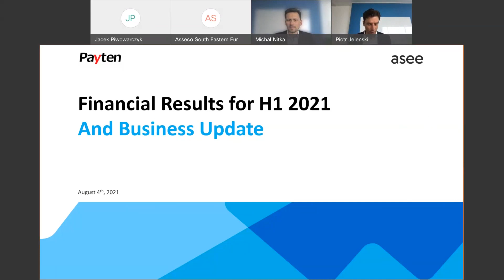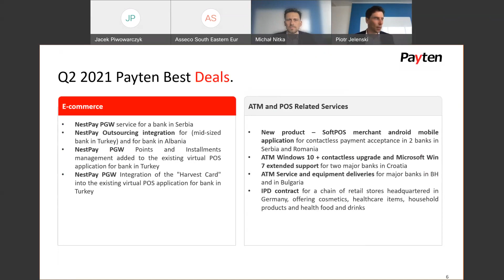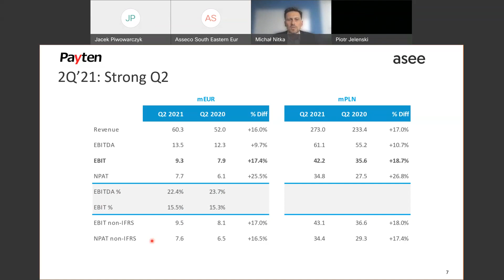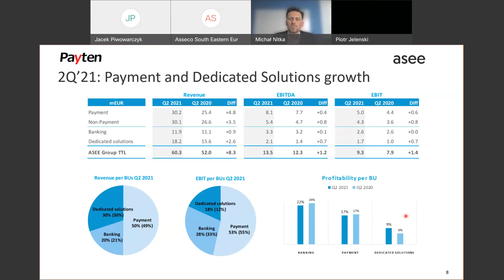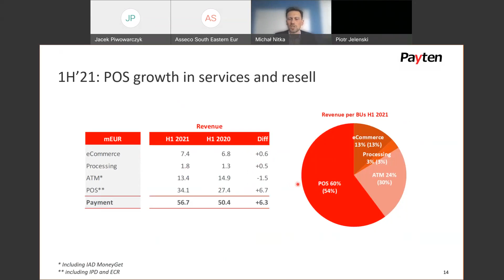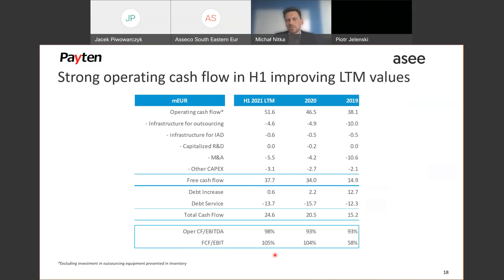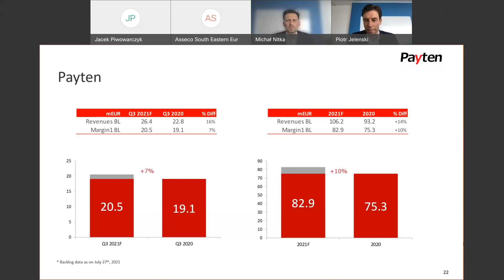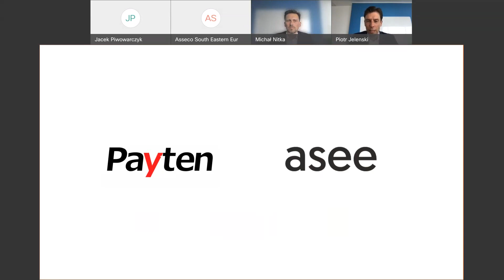ASEE Konferencja Wynikowa za 2 kw 2021